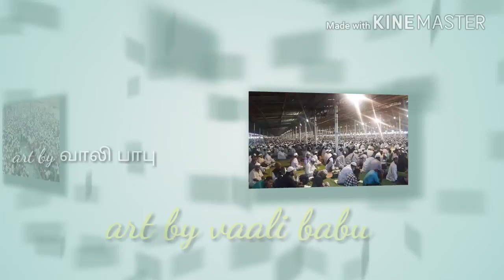Isthima India இந்தியா தமிழ்நாடு இஸ்திமா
Pallapatti vaali babu பள்ளபட்டி வாலி பாபு